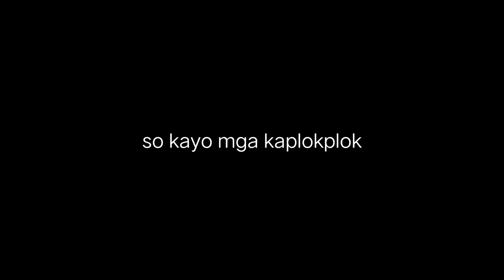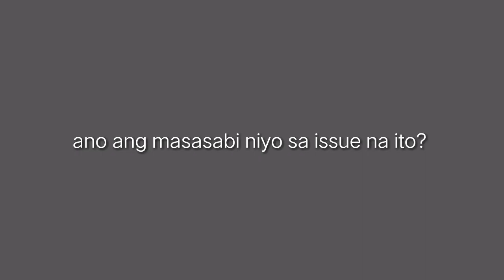TWINS REACTS TO ROBINSONS GALLERIA ANG TAONG AHAS | ALICE DIXSON URBAN LEGEND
ROBINSONS GALLERIA ANG TAONG AHAS | ALICE DIXSON URBAN LEGEND (reaction video)

gumawa kami ng reaction video patungkol sa taong ahas na nakita nga daw ni Alice Dixson sa Robinsons Galleria